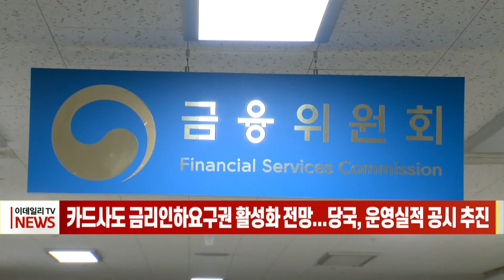카드사도 금리인하요구권 활성화 전망... 당국, 운영실적 공시 추진 (20220118)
오는 4월부턴 카드와 캐피탈 회사에서도 고객의 금리 인하 요구권이 활성화될 전망입니다.
금융위원회는 금리 인하 요구권 비교 공시 내용을 담은 '여신전문금융업 감독규정' 일부 개정안을 예고했습니다.
이 개정안을 보면 여신금융협회는 매번 반기 종료일로부터 2개월 안에 회사별 금리 인하 요구 수용 건수 등 운영실적을 웹사이트를 통해 알려야 합니다.
변경된 규정은 오는 4월 1일부터 적용될 예정입니다.